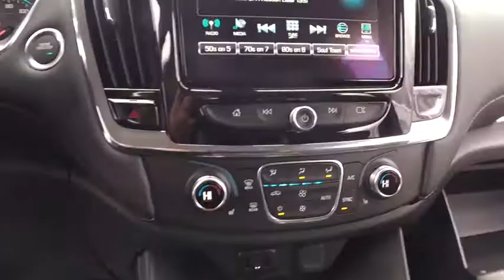2018 Chevrolet Traverse Lake Orion, Rochester, Oxford, Auburn Hills, Clarkston, MI 210618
Silver Ice Metallic N 2018 Chevrolet Traverse available in Lake Orion, Michigan at Wally Edgar Chevrolet. Servicing the Rochester, Oxford, Auburn Hills, Clarkston, MI area.

$6,920 off MSRP! AWD, Heavy-Duty Cooling System, Trailering Equipment.brbrAWD 3.6L V6 SIDI VVT 9-Speed Automatic 17/25mpgbrbrbr***GM vehicles will reflect Employee Pricing less current factory incentives. Special offers and incentives may apply based on eligibility. Pictures may not reflect actual vehicle. Posted miles may vary. Some options listed may be inaccurate due to VIN decoders. Some vehicles may have added accessories. See Dealer for details.*** Price includes: $2,000 - GM Lease Loyalty Towards Purchase Private Offer. Exp. 02/28/2018, $750 - Chevrolet Select Market Bonus Cash. Exp. 02/28/2018